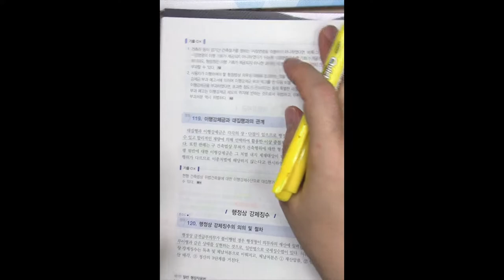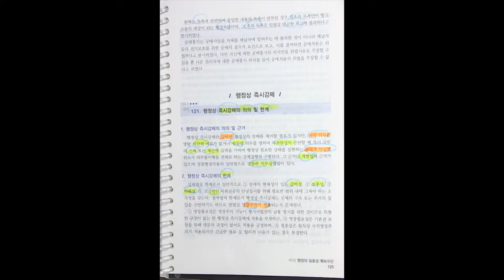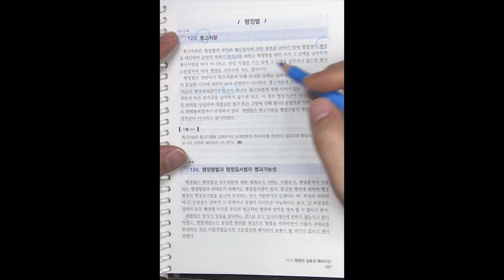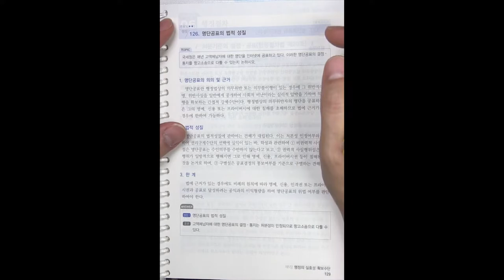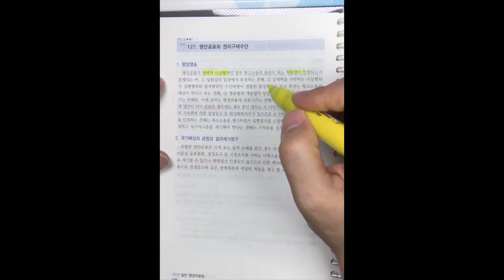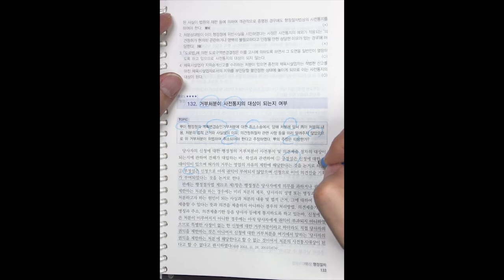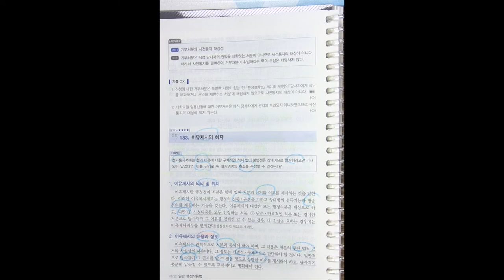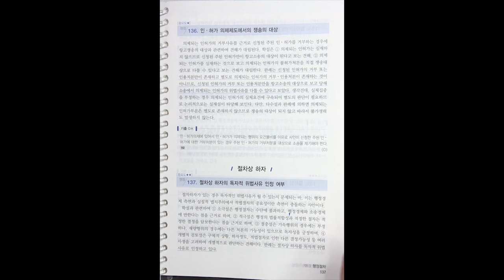변호사시험 행정법 핵심 암기장 10강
2019 박도원 행정법 변호사 시험 핵심 암기장(P123-P136)입니다.